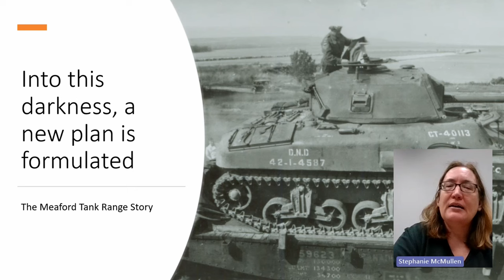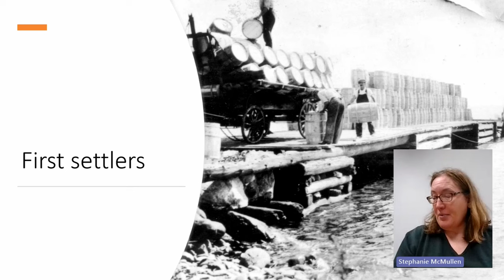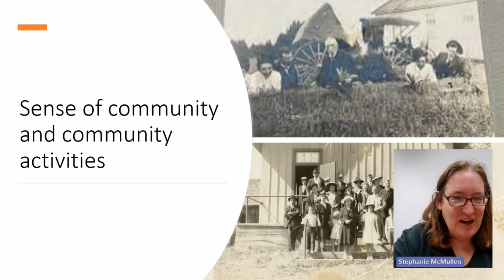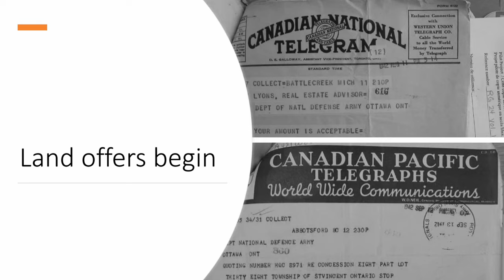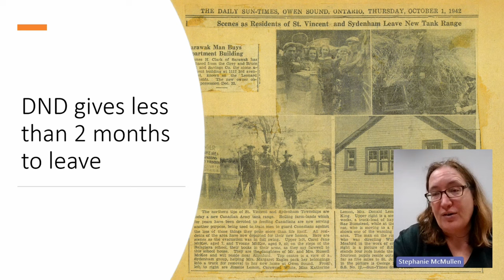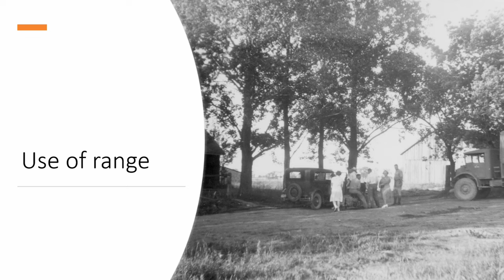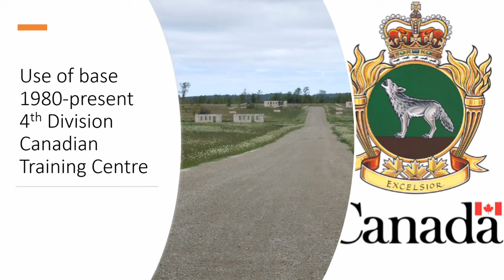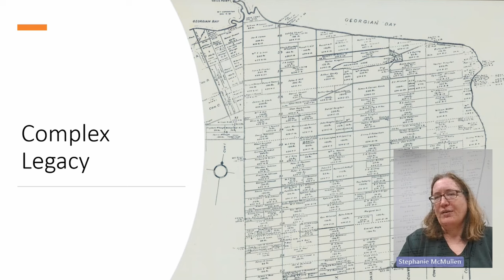The Meaford Tank Range Story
The complex history of the Meaford Tank Range is presented by Grey Roots Community Historian , Stephanie McMullen. This lecture is the final instalment in our 2023 Fall Lecture Series - the Remembrance Series.